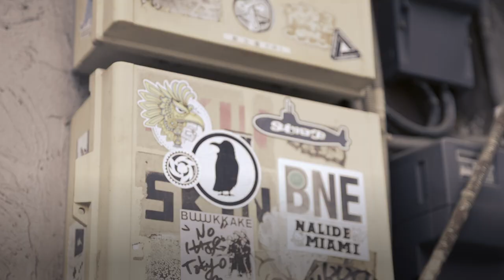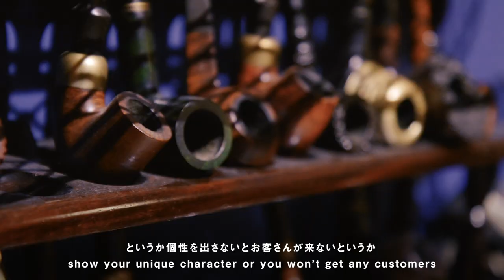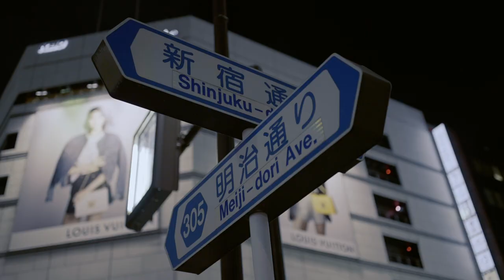【Japanese Bar Interview】Bar Sting 新宿 | アメリカン・アールデコで創られた自由な大人たちの夜の遊び場 | THE LAST ORDER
"THE LAST ORDER" is an interview series featuring 9 bartenders from various bars in Tokyo. This time, we will deliver an interview with Mr. Atsushi Fukazawa, the owner bartender of Bar Sting in Shinjuku 3-chome. We asked him to talk about his first experience of a bar in his hometown of Matsumoto City, Nagano, how he changed himself during the 18-year history of Bar Sting, and the future of Japanese Bar Culture.

0:00  Introduction  イントロダクション
0:30  Main interview starts 本編スタート
1:18  Please introduce yourself and the Bar バー スティングについて
3:57  "What would you drink on the last day on earth?" 「世界が終わる日にあなたが飲む一杯は?」
4:53  About the Future of Japanese Bar Culture 日本のバー文化の未来について

東京各地のバーの9人のバーテンダーの方々に「世界が終わる日の一杯」を聞くインタビュー・シリーズ「THE LAST ORDER」。今回は新宿三丁目のバー・スティングのバーテンダーである深澤篤志氏のインタビューをお届けします。地元の長野県松本市のスナック・バーでの原体験、18年のスティングの歴史の中で経験した自分自身の変化、そして日本のバー文化の未来について語ってもらいました。

■バー ・スティング Bar Sting information
東京都新宿区新宿３丁目３−８−２ クロスビル 3F
Cross Bldg. 3F, 3-3-8-2 , Shinjuku, Sjinjuku-ku, Tokyo Japan

□ Release Schedule □

week0: TOKYO BARTENDER INTERVIEW SERIES "THE LAST ORDER" TRAILER
第0週: 【TOKYO BARTENDER INTERVIEW SERIES】世界が終わる日にあなたが飲む一杯は? | THE LAST ORDER | TRAILER 予告編

week1: Akihito Fukumura from Bar au bout du monde, Yotsuya

week2: Atsushi Fukazawa from Bar Sting, Shinjuku

week3: Hiroyuki Hieda from Bar Cielo, Sangenjaya

week4: Takeshi Yoshimoto from Bar Sherlock, Ginza

week5: Manabu Ito from Mixology Heritage, Hibiya

week6: Hiroki Umemoto from Bar Drambuie, Kitasenju

week7: Shinobu Ishigaki from Bar ishi no hana, Shibuya

week8: Rojerio Igarashi Vas from Bar Trench, Ebisu

week9: Yuko Miyazaki from Bar Tenderly, Omori

"What would you drink on the last day on earth?” To this question, 9 bartenders told their own stories. Also about the environment surrounding the bar, which has changed greatly in the past few years, and their passion that have never changed. Tokyo Bartender interview series “THE LAST ORDER" will be available on Bars of Nuera's YouTube channel.

「世界が終わる日にあなたが飲む一杯は？」その質問に、9人のバーテンダーがそれぞれのストーリーを語ってくれました。この数年で大きく変化したバーを取り巻く環境と、それでも変わらぬ想いについても。

□Bars of Nuera（バーズ・オブ・ニューエラ）は日本のバー文化を発信する実験的なプロジェクトです。東京のバー・ファンによって運営されています。日本には多様で奥深い独自のバー文化があり、職人技術をもったバーテンダーたちが今夜も最高の一杯とともにあなたを待っています。世界中のバー、バー・ファン、そして今夜もカウンターに立つすべてのバーテンダーに敬意と感謝を送ります。

□Bars of Nuera is an experimental project that introduces Japanese Bar Culture. We are Bar fans around Tokyo. Japan has a diverse and deep bar culture of its own, and artisanal bartenders are waiting for you tonight with their best drinks. We send our respect and appreciation to bars around the world, bar fans, and all the bartenders behind the counter tonight.